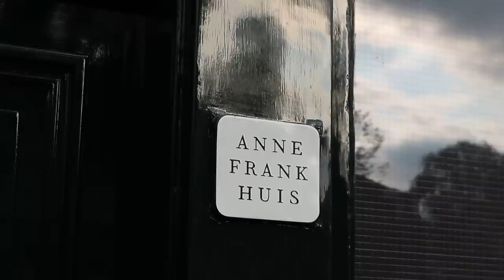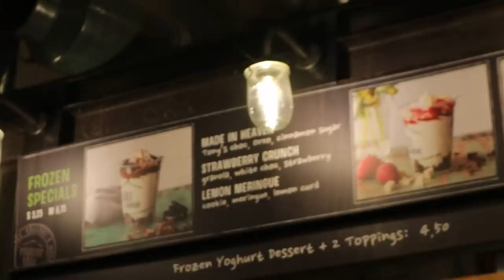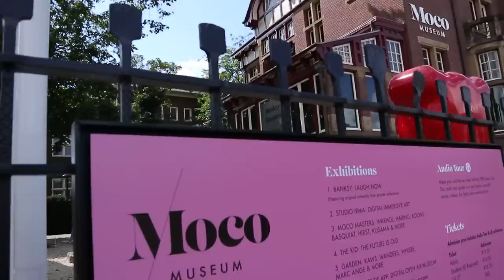Un Normale VLOG ad AMSTERDAM || JASER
Spero possa farvi piace l'idea di "portarvi in vacanza" con noi ad Amsterdam!

-SE VOLETE MANDARMI QUALCOSA:
theSHOW
Via Edolo, n.26
20125, Milano